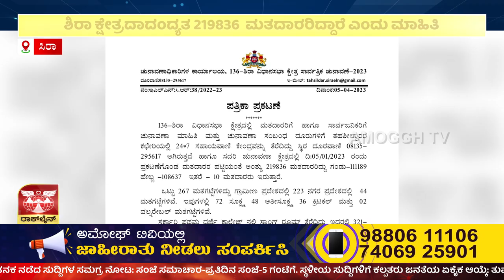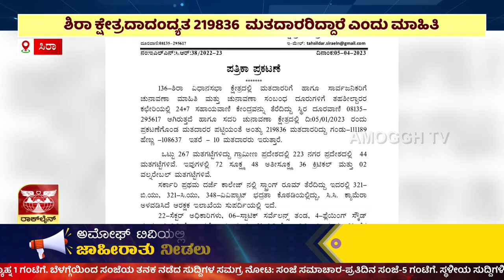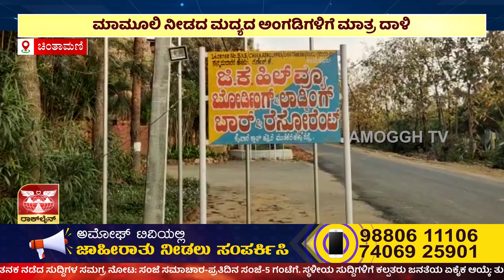AMOGGH NEWS ಅಮೋಘ್ ನ್ಯೂಸ್ @ 8PM 06- 04- 2023 | AMOGGH TV